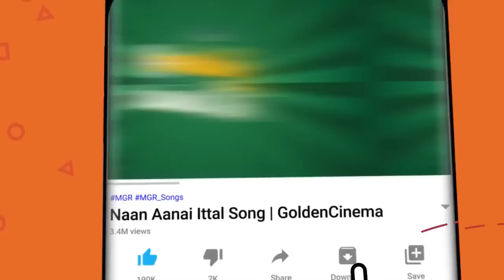MGR 10 சிறந்த தத்துவ பாடல்கள் | MGR 10 Sirandha Thathuva Padalgal | MGR Top 10 Songs | HD Songs.